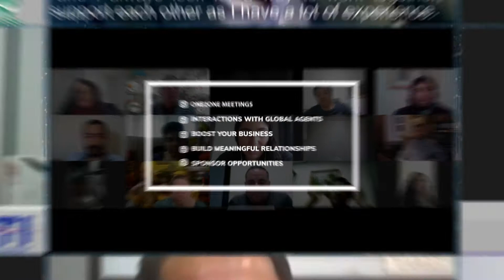💻 Bling Virtual Event 2021 - Reserve your Spot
On June 8-9, 2021, global freight forwarders meet for two days of business, interaction, and networking. Are you Ready to Meet Global Freight Forwarders? Come Join Us!

Register Now!

Are you ready for the next Open Virtual Event?